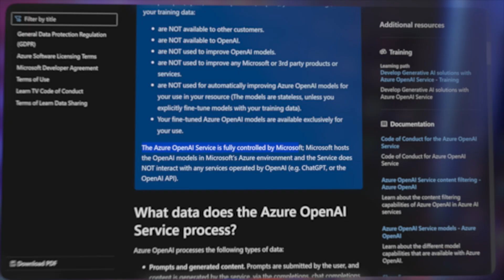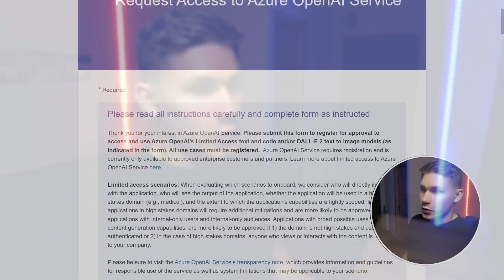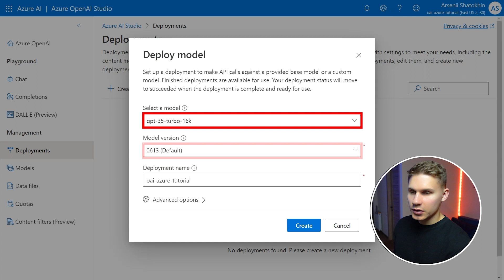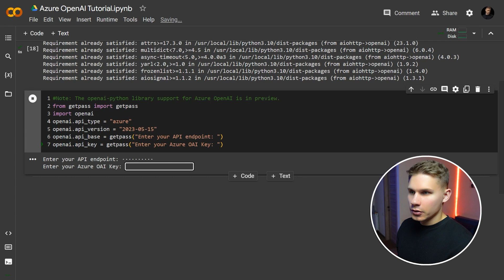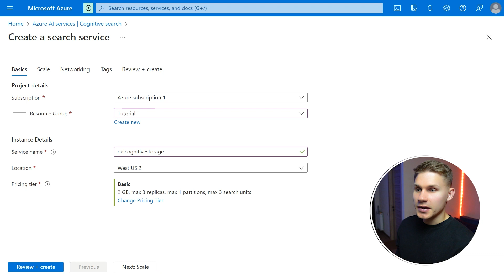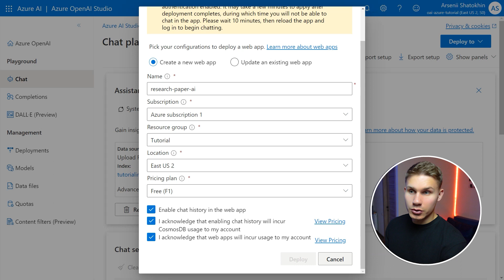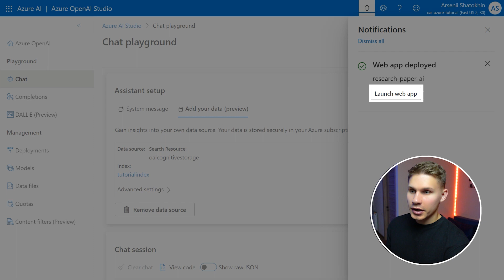How to Run OpenAI Models Privately (Azure OpenAI)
Unlock private OpenAI on Azure & chat with docs 🚀📄💬

Intro-0:00
Benefits of Azure OAI - 0:21
Running OpenAI Privately on Azure - 1:01
Private Chat with Your Docs Web App - 3:49
Conclusion - 6:50

About: Learn how to run OpenAI models privately on Microsoft Azure with our step-by-step tutorial. Discover the advantages of Azure OpenAI, set up your own private model instance, and build a custom RAG web application for document chat, all without coding. Plus, get insights into integrating AI in businesses.